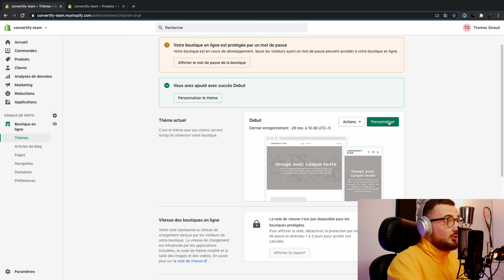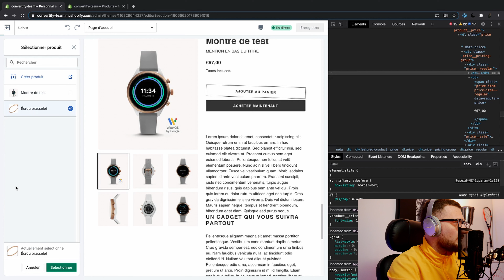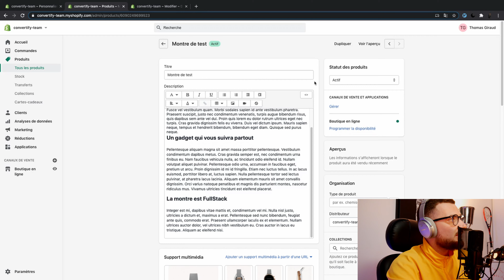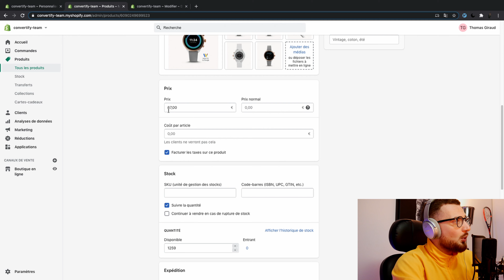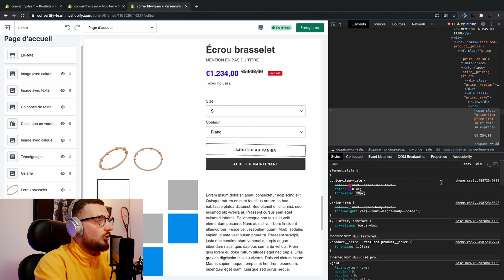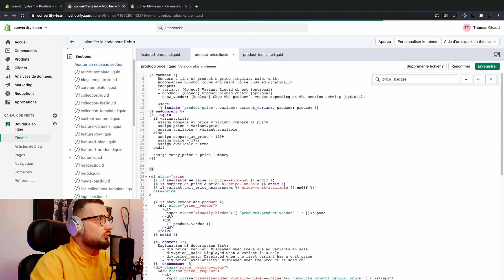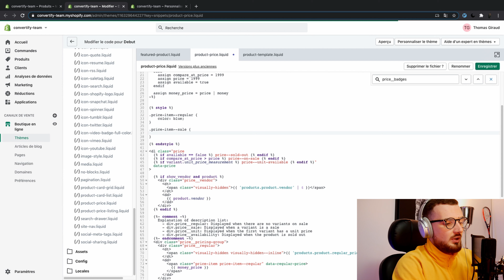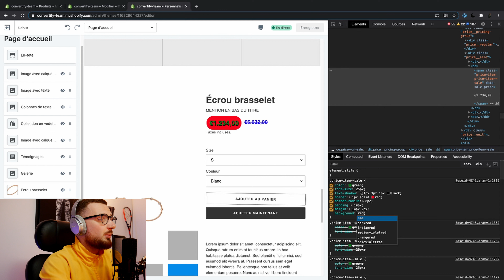Comment personnaliser le PRIX sur SHOPIFY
Le meilleur rapport qualité prix pour un Thème Shopify - Lancez une boutique optimisée pour la conversion en un rien de temps.

▬▬▬▬▬▬▬▬▬▬▬▬▬ L'agence Deployer ▬▬▬▬▬▬▬▬▬▬▬▬▬▬

▬▬▬▬▬▬▬▬▬▬▬▬▬ L'agence Luvaika ▬▬▬▬▬▬▬▬▬▬▬▬▬

L'agence de développement certifiée Expert Shopify, centrée sur la réalisation de solutions robustes sur votre thème Shopify.

Comment personnaliser le prix sur sa boutique Shopify ?

C'est surement pas quelque chose d'indispensable mais si tu es tombé sur cette vidéo c'est que tu en ressens le besoin !

Tu trouveras quand même quelques notions de base pour :
- Trouver ta section,
- Identifier l'endroit à modifier
- Lui appliquer du style CSS

Et évidemment modifier le prix de ton produit,

Au cas ou ce soir un bon argument marketing, tu pourras facilement le mettre en avant :)

N'hésite pas à me dire dans les commentaires ce que tu en as pensé !

00:00 - 00:19 : Début de vidéo
00:19 - 00:36 - Introduction
00:36 - 01:24 - Comment ça marche
01:24 - 05:16 - Trouver le fichier à modifier
05:16 - 07:42 - Trouver l'endroit exact
07:42 - 11:03 - Modifier le prix !
11:03 - 11:36 - Conclusion et fin